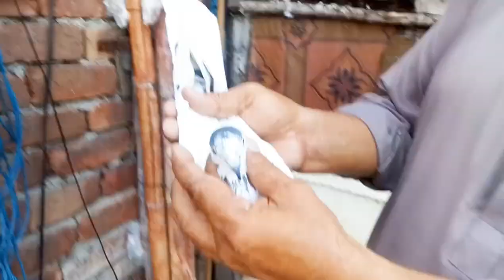butt sahab ne apni 40 sala kabootarbazi batayi | Pola G Pigeon Club